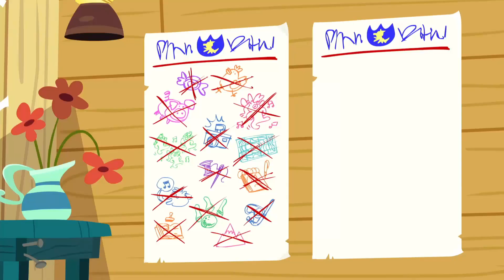3/5 Малкото Пони 5х18 - Борци за Изгубен Белег - Фен Бг Аудио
Текст:
- Странно ли е, че се чувствам зле за нея?
- Ако е, и аз съм странна.
- Иска да се промени, но не знае как.
- Изглежда и трябва приятел или двама да и помогнат с това.
- Хей, Даимант Тиара, чакай!
- Какво искате, трите? Да злорадствате над загубата ми?
- Всъщност, те каним в къщичката ни да се мотаем.
- Наистина?
- Да! така е!
- Е, благодарение на вас, нямам важни клас президентски работи
да посещавам или друго. Значи може дойда.
- Това прозвуча като да...
- Е, трите стоите тук в планиране на начини за получаване на сладурски белези?
- Всъщност, да.
- Трите сте... късметлийки.
- Така ли?
- Да! Откривате всички тези опции, учите кои сте
наистина преди да ви заклещят с нещо което не разбирате.
- Но... ти си го правила, нали?
- Да, защото имам сладурски белег!И изобщо не се мъча да открия коя би
трябвало да съм и какво трябва да правя с този белег който вече на хълбука ми!
- Ъ... Сигурна ли си за това?
- Странен въпрос.
- Не точно, след като те чухме вчера.
- Опитвахте да получите белег в шпионаж ли? И това ли е в списъка?
- Не! Притеснихме се за теб когато изгуби изборите,
и тогава приятелката си, и щом майка ти изкрещя...
- Знаем, че искаш да се промениш, и май можем...
- Помощ! ... Борци за Сладурски Белег! Бях на срещата на борда и те не одобриха
молбата ми за ново оборудване за площадката!
- Защо не?
- Няма пари в бюджета! Затова проверих в Пеги Банк ми дали има достатъчно монети,
но малката Пеги не е близо до достатъчно!
- Не се бои, Пип!
- Ще се видим в училище.
- И ще помогнем с решението!
- Благодаря, Борци за Сладурски Белег!
- О, аз вече имам решение! Новият ни училищен
президент ще бъде изритан от офиса и аз ще се върна!
- Къде отива?
- Къде мислиш? Хайде! След нея!
- Чакайте! Идвам и аз!